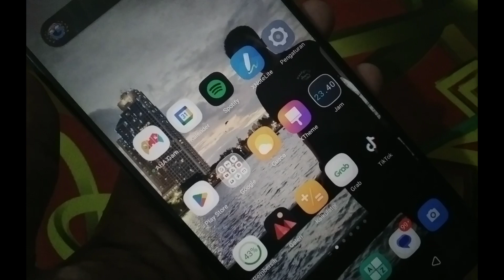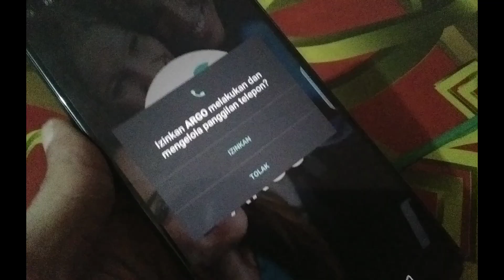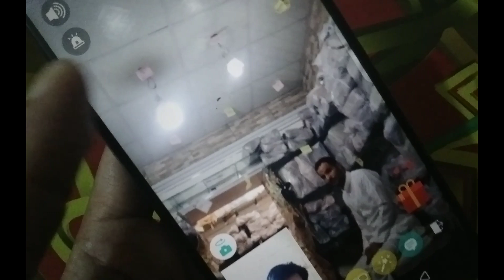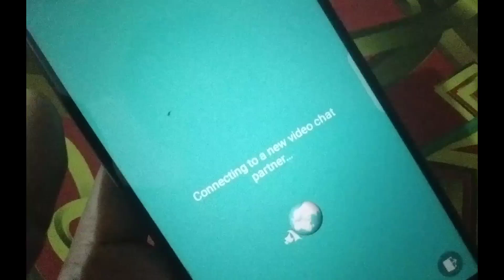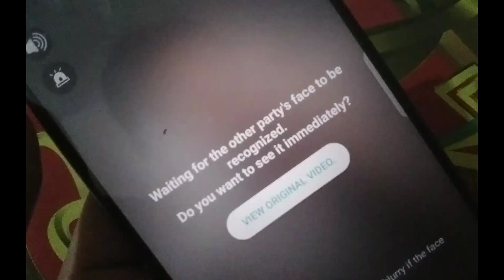Hati hati ketemu uler kadut brooorr.. vcs online gratis tanpa top up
dwnld